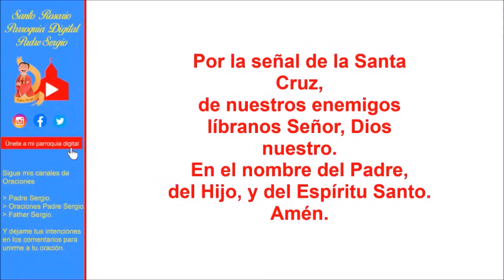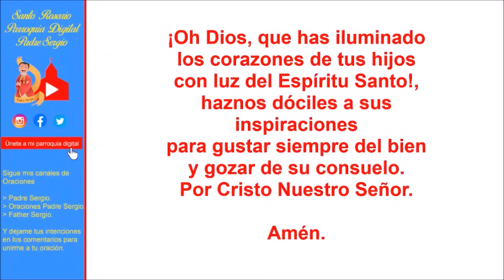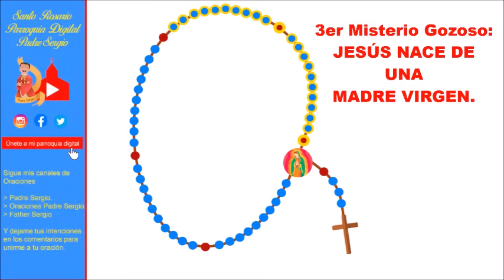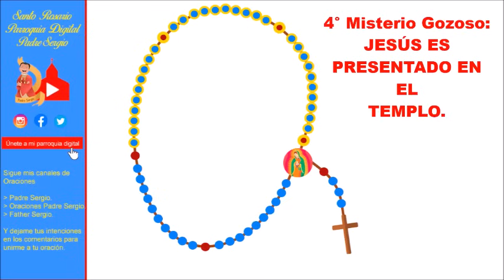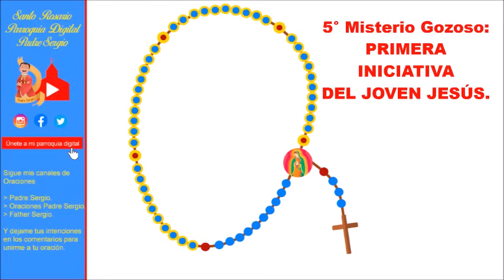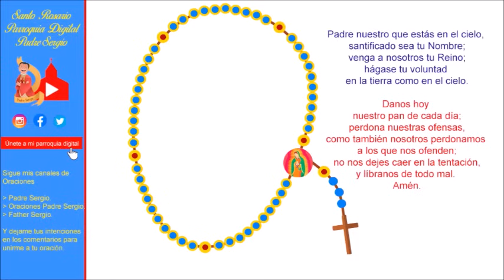Rosario de Hoy Lunes 22 de Julio del 2024